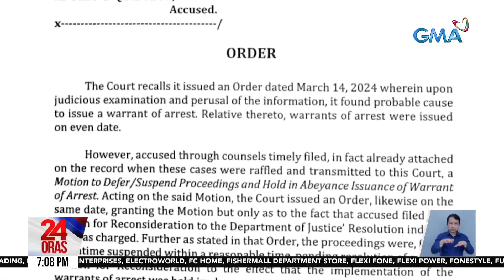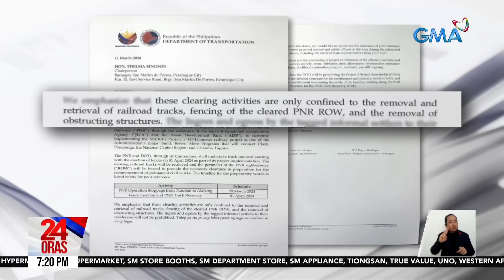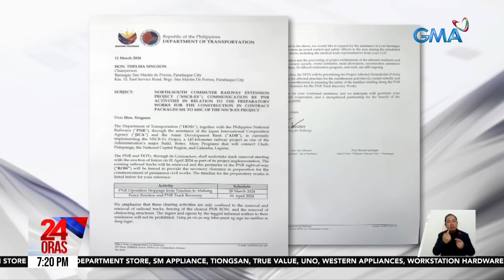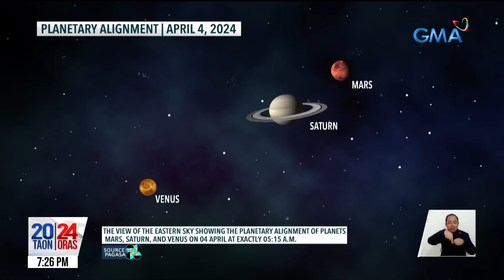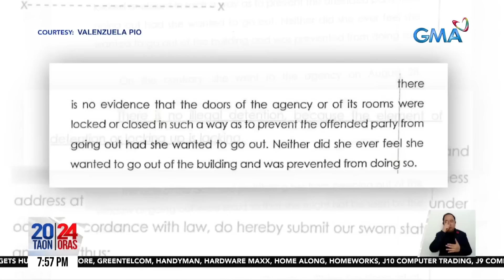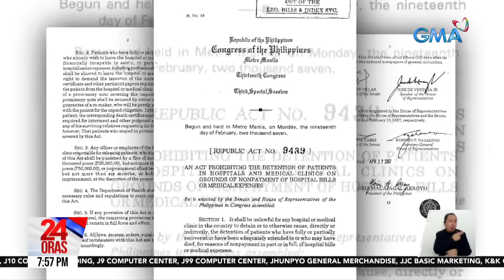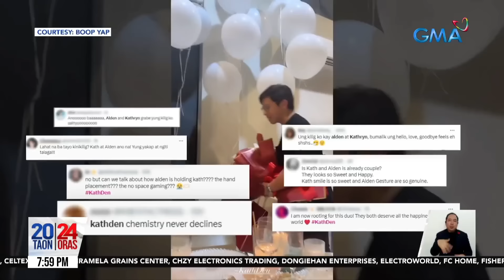24 Oras Express: April 3, 2024 [HD]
Narito ang mga maiinit na balita sa 24 Oras Express ngayong Miyerkules, April 3, 2024.

-Mga taga-Pagudpud, Ilocos Norte, lumikas kasunod ng tsunami warning; klase, sinuspinde

-Airstrike, ikinasa ng army vs KLG North Abra; 1 sugatan

-Pag-iisyu ng import clearance sa galunggong, bonito at mackerel, sinuspinde ng DA

-Kyline, Filipino ambassador pa rin ng Korean tourism; balik-taping na para sa "Shining Inheritance"

- Arrest warrant, isinilbi vs. Pastor Quiboloy at 5 iba pa; 3 ang dinala sa NBI pero nagpiyansa na

-Sanya Lopez at Barbie Forteza, na-challenge sa kanilang tap dancing training para sa "Pulang Araw"

-Ilang nakatira sa paligid ng riles ng PNR, nangangamba sa planong pagrelocate sa kanila

-Planetary alignment ng Venus, Saturn at Mars, masasaksihan bukas

-Furparents, todo-ingat sa mga alaga para iwas-sakit ngayong tag-init

-Isyu sa WPS, pinag-usapan nina US Pres. Biden at Chinese Pres. Xi

-97 istruktura sa Mt. Apo natural park kahit 6 lang ang may ECC, kinuwestyon sa Senado

-Mga nakakulong sa mga City Jail, lalong hirap sa sobrang init

-DA, nakikipagtulungan na sa DOLE para bigyan ng trabaho ang mga apektadong magsasaka

-E-vehicles, kabilang sa ipagbabawal sa mga pangunahing kalsada sa NCR simula sa April 15

- Ilang klase, pinaikli sa 30 minuto kada subject pero 'di raw kukulangin ang pag-aaral

-Private hospital sa Valenzuela, ayaw umano palabasin ang kaanak ng ilang 'di bayad ang bill

-KathDen, trending nang bigyan ng roses ni Alden Richards si Kathryn Bernardo

24 Oras is GMA Network’s flagship newscast, anchored by Mel Tiangco, Vicky Morales and Emil Sumangil. It airs on GMA-7 Mondays to Fridays at 6:30 PM (PHL Time) and on weekends at 5:30 PM.